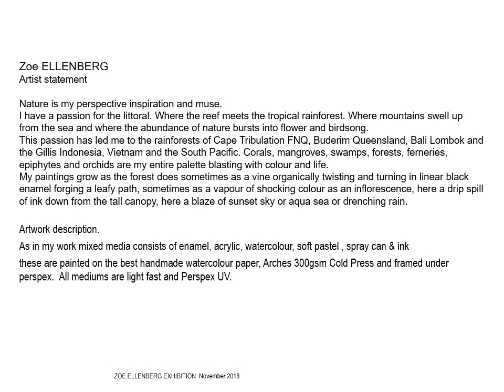2019 Zoe Ellenberg Art Exhibition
Zoe Ellenberg contemporary paintings
Soho Galleries Contemporary abstract paintings and sculpture.